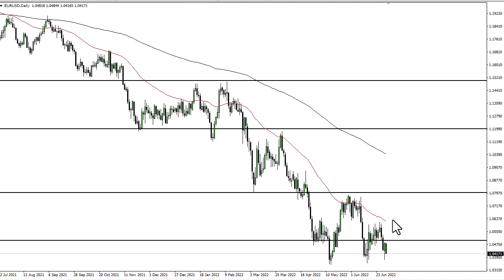EUR/USD Technical Analysis for July 04, 2022 by FXEmpire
The Euro has fallen a bit during the trading session on Friday again, as we continue to see US dollar strength overall.